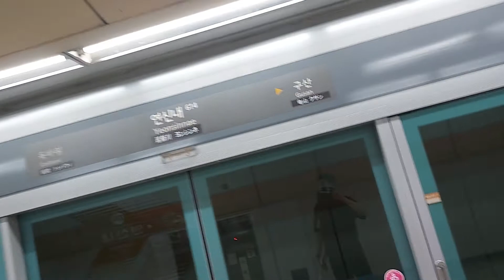[전철풍경] 서울교통공사 6호선 응암발봉화산행 614편성 연신내역 진입영상